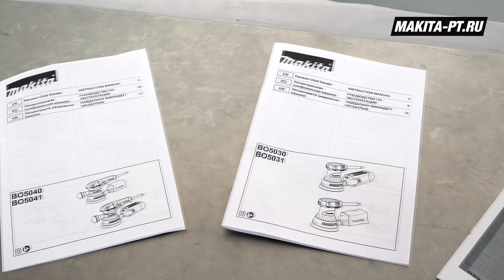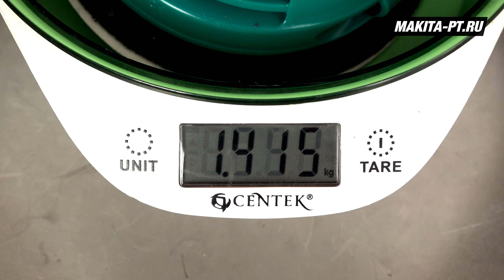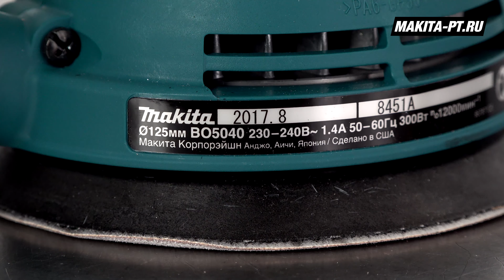Makita BO5030, BO5040, BO5041 Сетевые ЭШМ от Макита | Обзор, комплектация, характеристики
Купить инструмент в нашем интернет-магазине:
Макита
Дополнительные аксессуары: